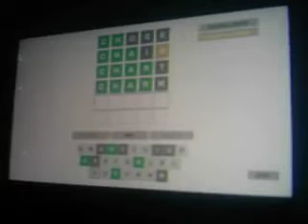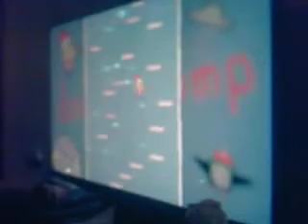A very Hemel Hempstead Christmas